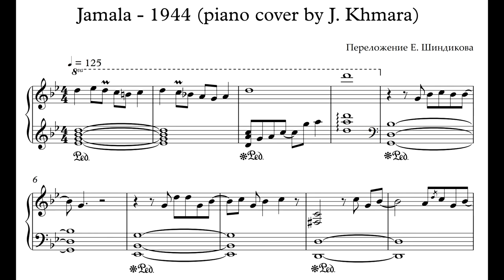Ноты Jamala - 1944 (piano cover by Evgeny Khmara)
На видео показаны первые 2 строчки нот, написанных в нотном редакторе. Аудиодорожка взята из того же нотного редактора.